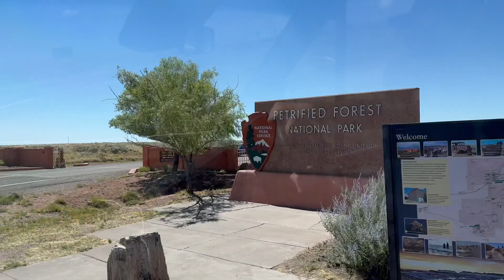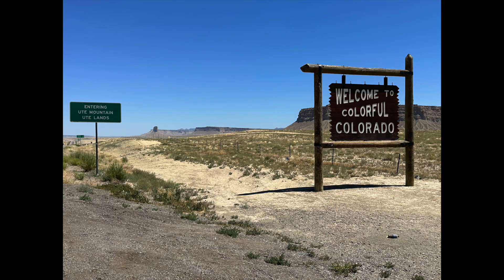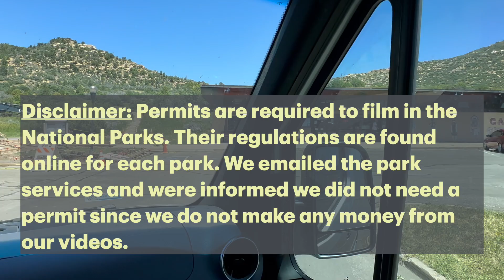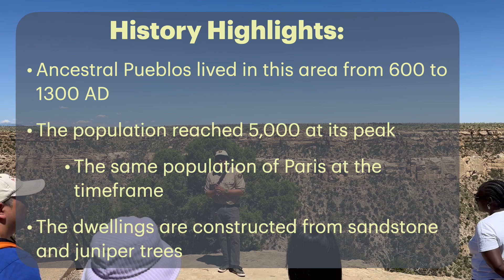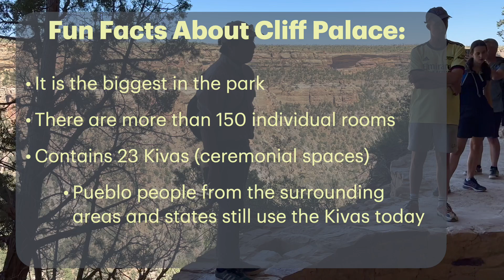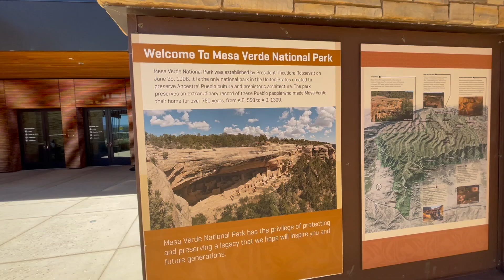Continuing Road Trip | Our 2nd Park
We left Petrified Forest National Park in Arizona, crossed over part of New Mexico, and entered Colorado. We visit the second National Park of our trip: Mesa Verde.  Here we tour the dwellings of the ancestral Pueblos at Cliff Palace and stay the night at the campground in the park.